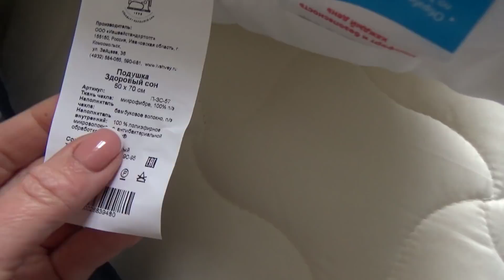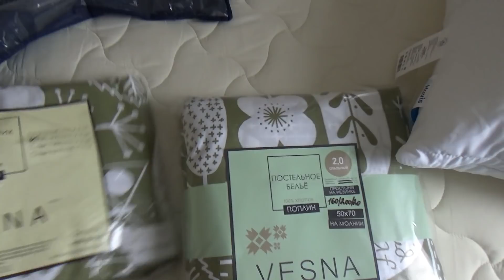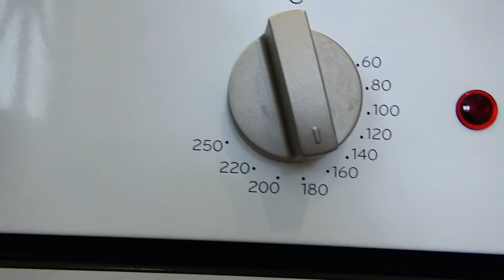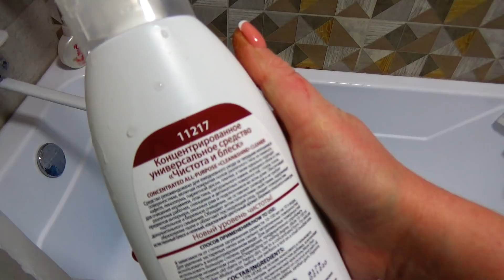МОТИВАЦИЯ на ДОМАШНИЕ ДЕЛА 🥖РЕЦЕПТ БОМБИЧЕСКОГО ХЛЕБА🛍ПОКУПКИ для ДОМА 🧹УБОРКА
⚜Рецепт хлеба:
Дрожжи – 7 г сухие
Специи – по желанию. У меня кинза семена 0,5 ч.л. и семена льна 1 ч.л.
✅Зарабатывай со мной на сканировании обычных чеков из магазинов.

Камеры sony HDR-CX 405
                 samsung A7
Монтирую в Movavi